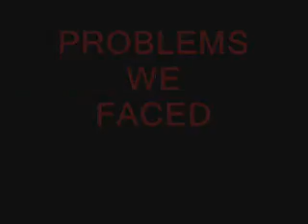Making of banjit ka badla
Heres the making of our movie "banjit ka badla"
check it out, if u like it u'll love our movie